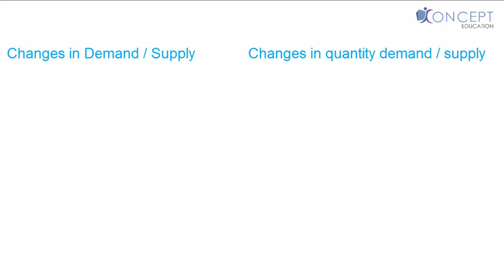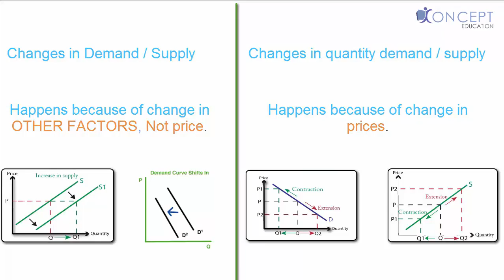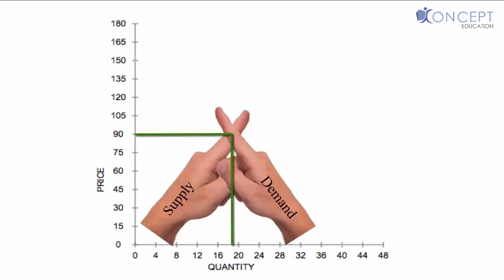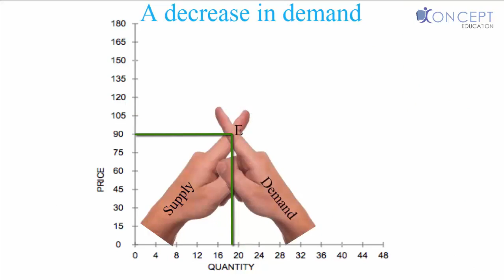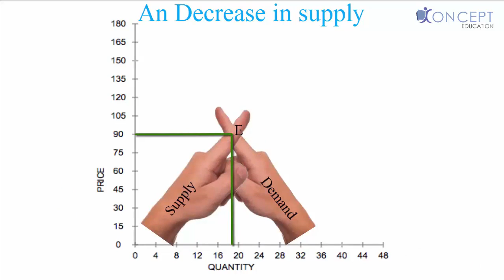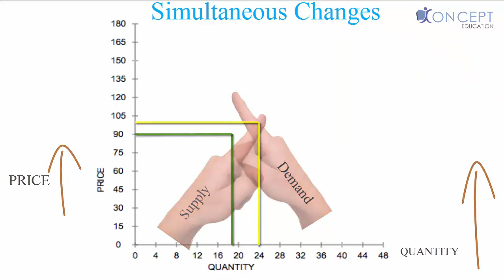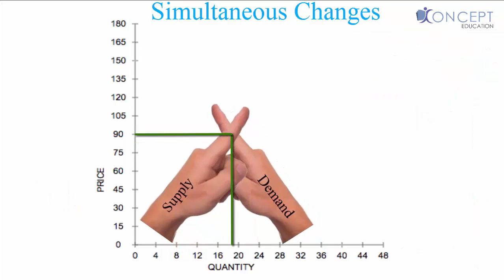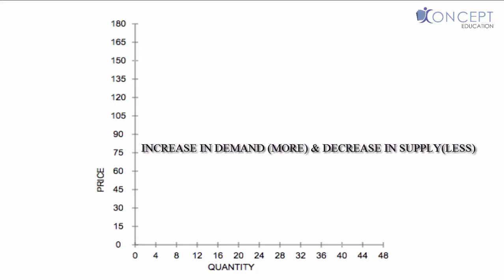Determination Of Prices , when there is a change in demand or supply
Learn CPT FREE, for everyone:)

Best online classes for CA CPT

This video covers study material for
CA-CPT, Subject- Economics, Chapter 4 : unit 2.
It talk about the Determination Of Prices , when there is a change in demand or supply.

Please share your views so that we can provide you more quality videos.